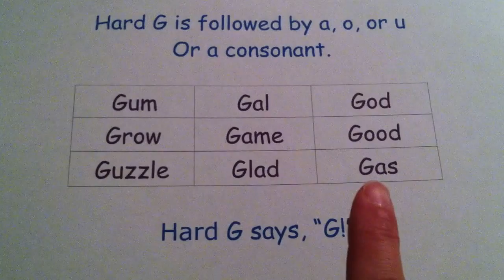Learn the Hard G Phonics Rule Song For Kids- Learn to Read Series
This is a song to teach kids the hard g rule for phonics. Learning when a g is hard and soft is an important step in learning to read. This is a part of my Learn to Read Series.

Hard G is usually followed by an a, o, or u or a consonant. There are a few exceptions to this rule, which we will go over in a future video.